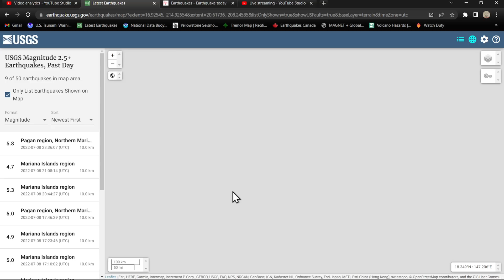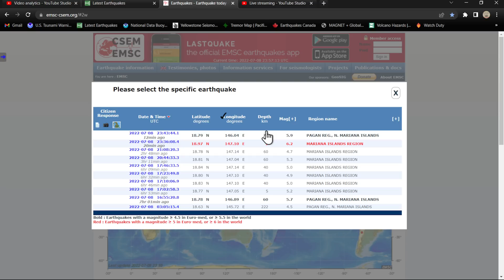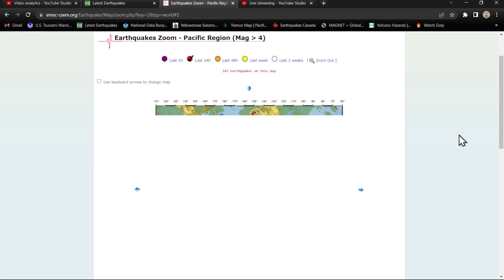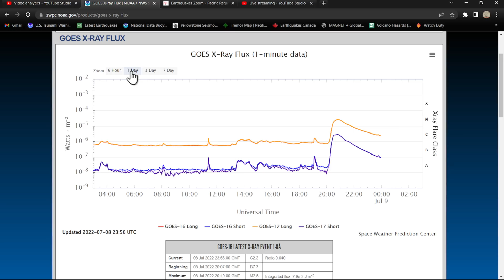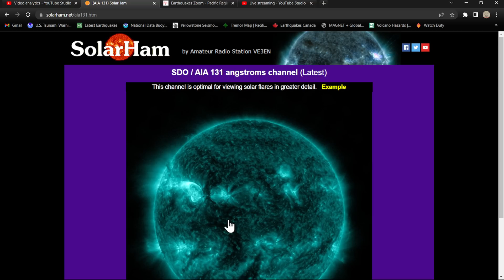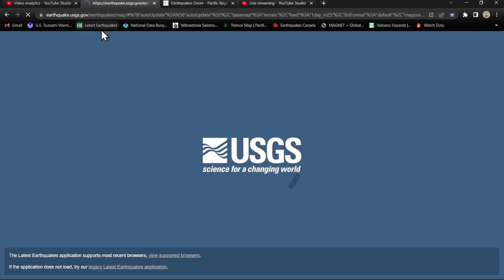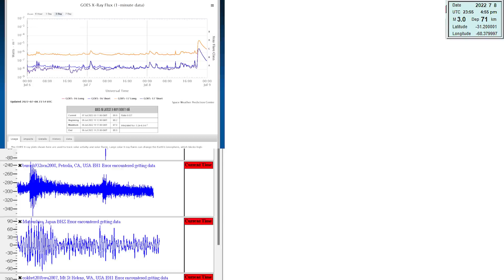6.2 Earthquake Mariana Islands.. Large swarm happening.. Long duration solar flare 7/8/2022